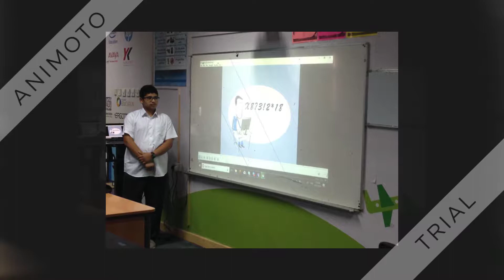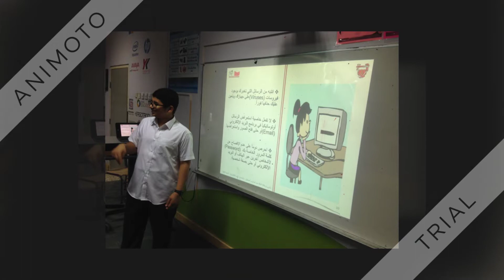الإستعمال الآمن للتكنولوجيا 1080p